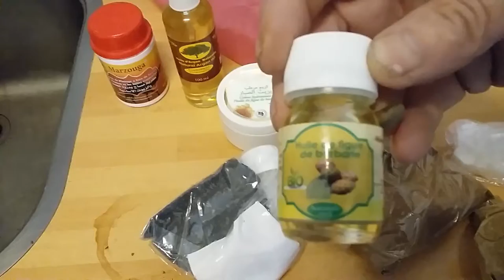vlog 83 Mondaynight and Tuesday morning